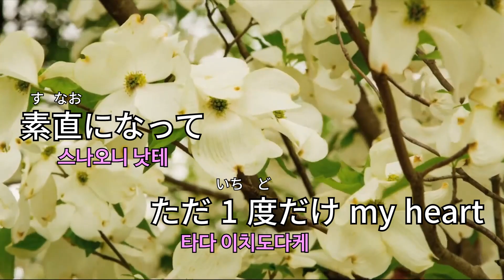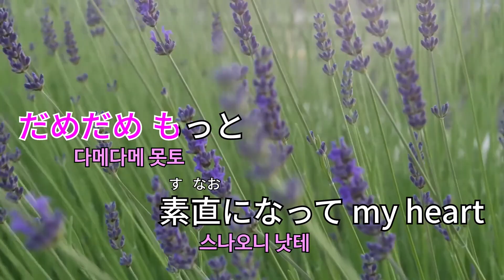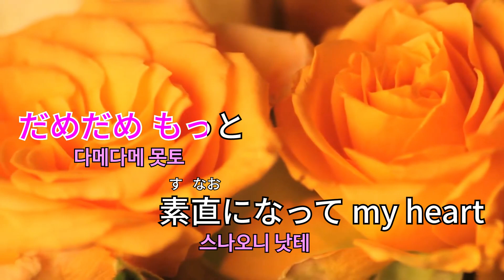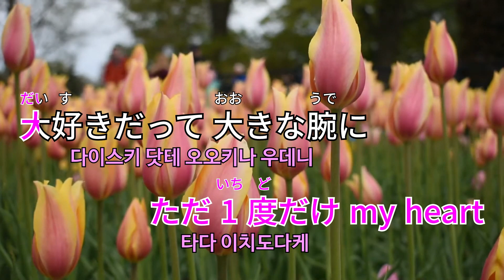宍戸留美 - 素直になって (시시도 루미 - 솔직해져) [Kara-U] 노래방 カラオケ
宍戸留美 - 素直になって (시시도 루미 - 솔직해져)
Kara-U No.090

더 많은 Kara-U 콘텐츠 보기